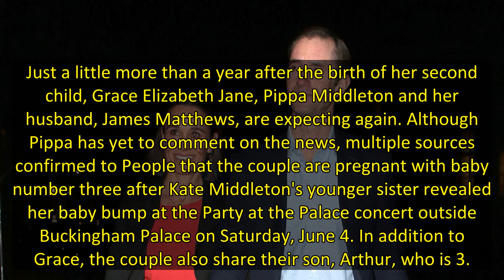Pippa Middleton and Husband James Matthews Are Expecting Their 3rd Child